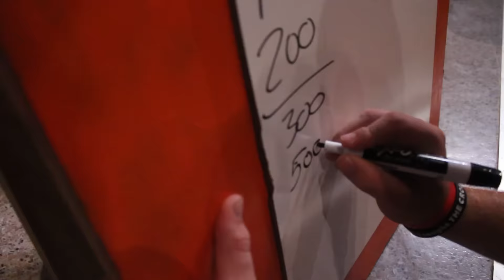Camp Siloam 2015: Week 7 Monday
Day one of the last week of Mulletopia!  We welcomed in around 900 smiling Blast campers!